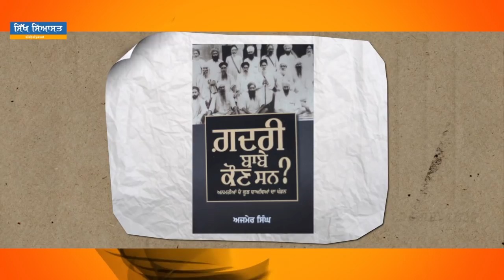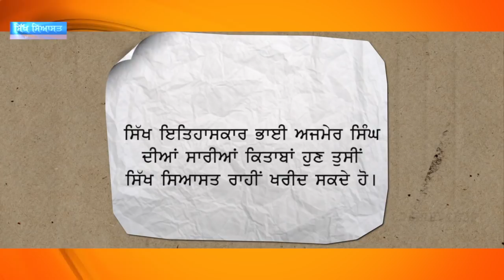Gurtej Singh IAS on Gangs Issue in Punjab | Speech at Panjab University, Chandigarh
Sath - a students' discussion forum held a special discussion on issue of Gangs in Punjab at Physics Auditorium, Panjab University Chandigarh on 28 February, 2018.

Former IAS Sardar Gurtej Singh shared his views with students during this event. This is video recording of speech delivered by Sirdar Gurtej Singh.